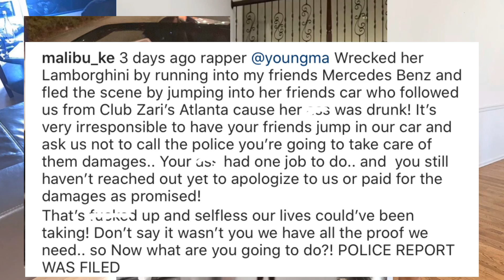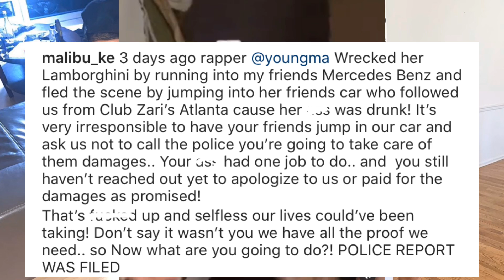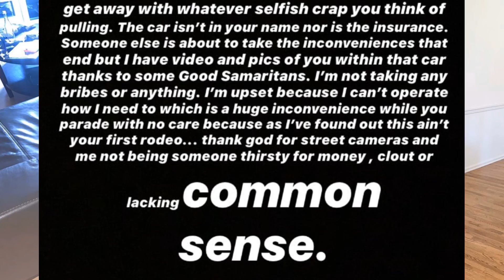YOUNGMA DRUNK DRIVING ENDS IN HORR!BLE CRA$H🤦🏾‍♀️YOUNGMA CAUGHT MOCK!NG THE SITUATION??😳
Female Rapper Youngma accused of hitting lady from the back **with car** Jodie **the alleged•• victim friend claims YOUNGma people said that they were going to pay for all damages if they didn’t call the police, they also mentioned that she was drunk.. Jodie ended up having to go to the hospital
Like. Comment. Sub
Tag a friend
Show a friend
**IM JUST THE REPORTER***